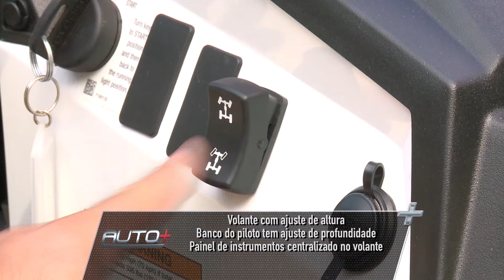Polaris Ace 570 é nova opção para aventuras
Modelo tem motor de 567 cilindradas